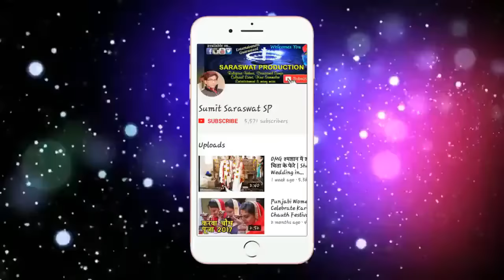Gopal Sahastranaam Strotam | Most Powerful Chants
भगवान श्री कृष्ण की साधना में श्री गोपाल सहस्त्रनाम स्तोत्रम मंत्र को बेहद प्रभावशाली माना जाता है। धर्म शास्त्रों के अनुसार श्री गोपाल सहस्त्रनाम स्तोत्रम का पाठ करने से मनुष्य की सभी मनोकामना पूर्ण हो जाती है।
Gopal Sahastranaam Strotam is a most powerful chants of Lord Krishna by Ravishankar ji Shashtri